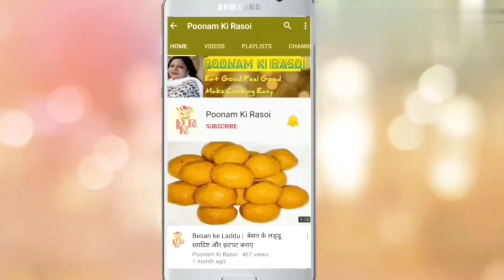घरपर स्पंजी छेना रसगुल्ले बनाने का परफेक्ट तरीका | Sponge Rasgulla Recipe | Bengali Rasgulla | PKR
❤️ 𝗪𝗲𝗹𝗰𝗼𝗺𝗲 𝘁𝗼 𝗣𝗼𝗼𝗻𝗮𝗺 𝗞𝗶 𝗥𝗮𝘀𝗼𝗶 ❤️
In this channel I share various kind of recipes of delicious dishes in my style which is very simple & can be easily understood so that anyone can make it. This channel is for both Vegetarians or Non- Vegetarians.

Here, you will find recipe of -
Poonam Ki Rasoi👩‍🍳

👉TOPICS COVERED-

- Chhena rasgulle ki Recipe
- Sponge rasgulle kese bnaye
- Spongy Ragulla  recipe
- How to make Sponge Rasgulla
- How to make Bengali Rasogulla
- Summer's Recipe
- Winter's Recipe
- Recipe by Cookingshooking
- Recipe by Nisha Madhulika
- Easy & Yummy Rasgulla recipe
- Safed rasgulla recipe dikhao
- Recipe for lunch
- Recipe for dinner
- Indian recipes
- Recipe by Poonam Ki Rasoi
- Non-Veg recipes
- Indian Dessert recipes
- Ghar pe sponge rasgulle kese bnaye dikhiye
- Daily Recipe
- Easy  recipe
- Sweet recipe
- Recipe for festival
- Recipe For kids
- Eid special dessert recipe
- Soft rasgulla recipe
- Quick Dessert recipes
- Travel recipe
- Raksha bandhan special recipe dikhao
- Rasgulla Recipe by Poonam Ki Rasoi.
- Halwai jesa sponge rasgulla kese banta h
- White Sponge Rasgulla recipe
- Meethai kese bnate h
- Poonam Ki Rasoi Recipe